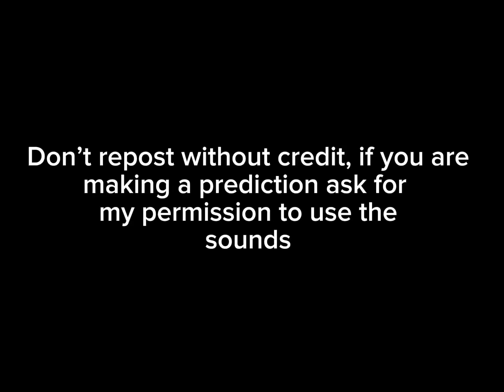Stary Starscape | Lunsnaila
Name : Lunsnaila

Original Form : Snail

Elements : Moon

Description: Awwww, what a cute snail! This isn’t a normal snail though… this snail is a poisonous snail. This snail plays it sound by its stars glowing on its body!